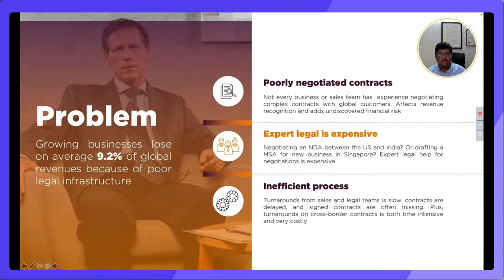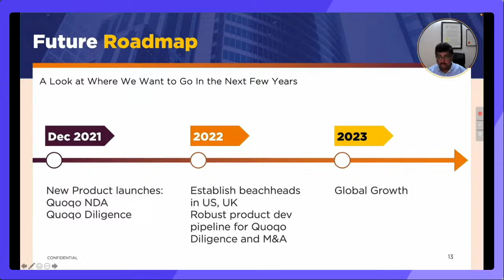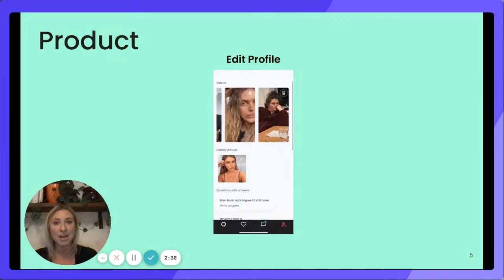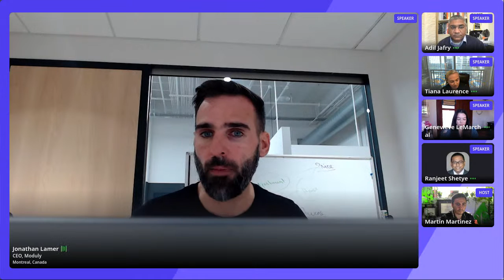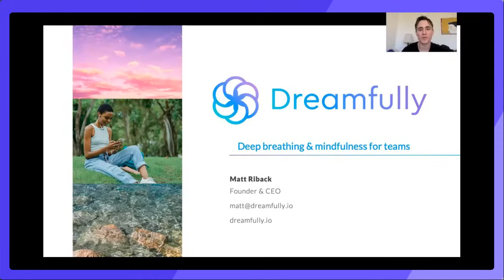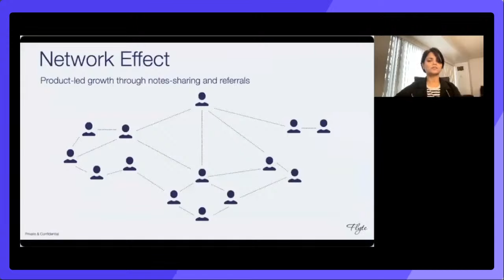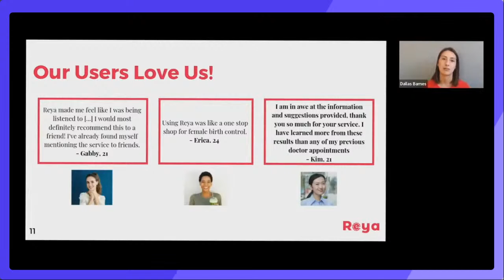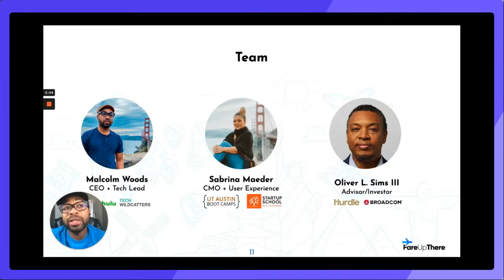Founder Showcase: Pre-Seed Startup Pitch & Networking Event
The Founder Showcase is Silicon Valley’s leading international startup pitch event, helping pre-seed startups to learn, launch, and connect with investors.

On this interactive online event you will see presentations from promising pre-seed startups across the globe, and learn from world-leading investors and entrepreneurs.

In addition, there are several networking sessions to connect with others - RSVP to join us live on Airmeet

Since 2008, speakers like Elon Musk and startups like Udemy and Thumbtack have presented on our stage. Each event is attended by hundreds of international angels, venture capitalists, media, entrepreneurs, and executives.

Learn more about the Founder Showcase at FounderShowcase.com.